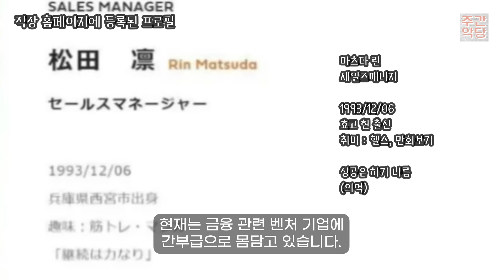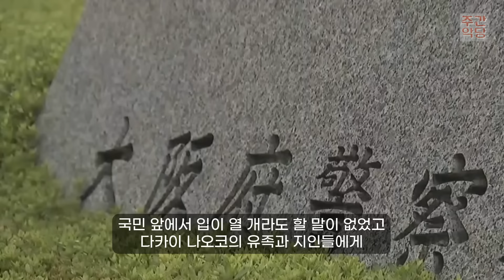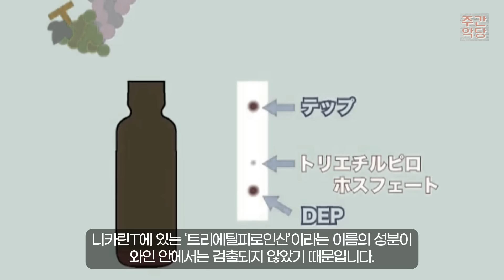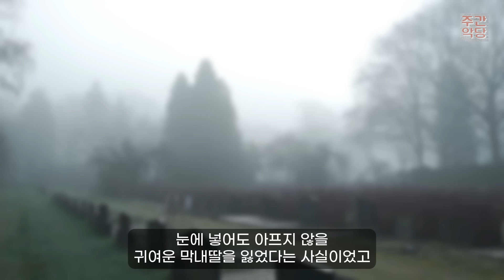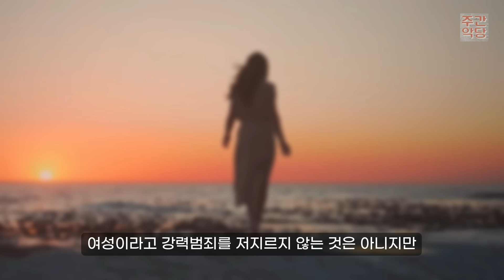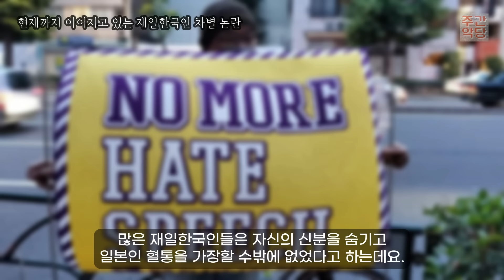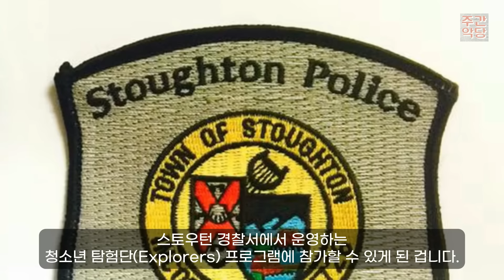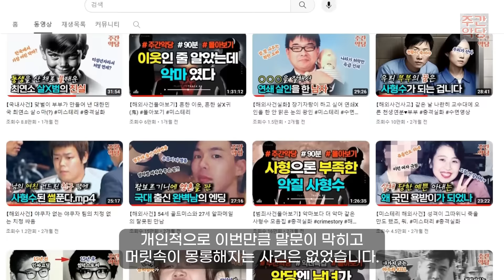[해외사건사고 모음 / 3시간 몰아보기] 미스터리 끝판왕 사건 모음집 명탐정코난 빙의 가능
00:00 범인은 람보르기니를 타는 알파메일?
27:06 범인은 마을에서 제일 잘생긴 양다리남?
53:20 범인은 초등학교 4학년인 친오빠?
01:24:09 범인은 질투에  눈이 먼 이웃 여성?
01:47:11 범인은 아이큐 130의 재일교포?
02:19:52 범인은 아청법은 개나 준 파렴치 형사?